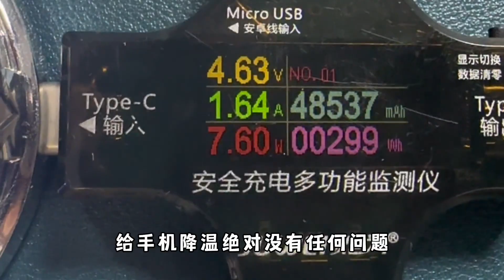颜值高，降温效果强，可磁吸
大家好，我是你们最爱的宫铃同学
主玩和平精英
技术很强也很搞笑的下饭宫铃
喜欢的小伙伴们可以点击右上角的订阅按钮哦
大家有什么想法可以在评论区留言哦！
感谢各位小伙伴们的关注和喜欢！

和平精英 无敌战神 pubgmobile 请注意，本视频完全符合YouTube社区准则，没有任何违规行为。